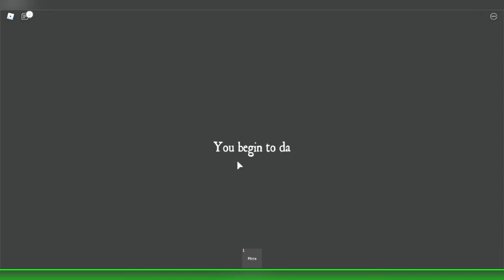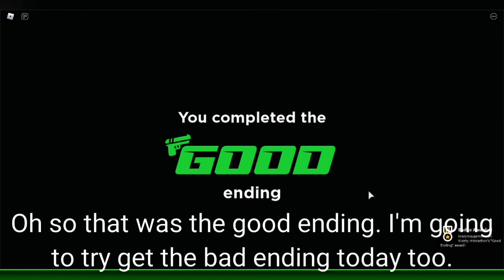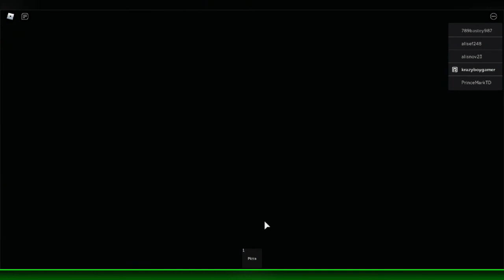He Got **MURDERED** on my Birthday?!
Hey everyone! So most of you know today is my birthday. And I was invited to a birthday party by a guy called Andrew. However, some things were a bit unusual. Watch to find out.

My Setup

Computer: Asus GeForce GTX 1080
CPU (Processor): Intel Core i5-7300HQ
GPU Graphics Card: Nvidia GeForce GTX 1050

Any questions or inquiries of any sort please ask them in the discussion page on the channel home page and clicking "Discussion". I would love to answer any questions you have.